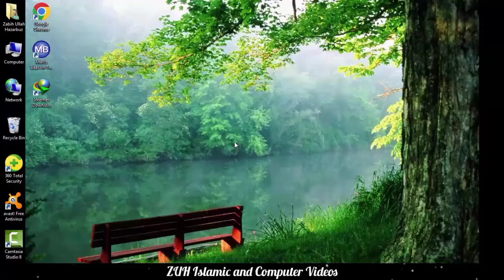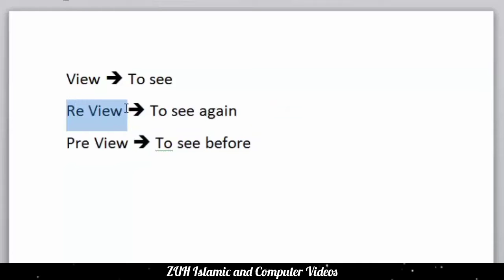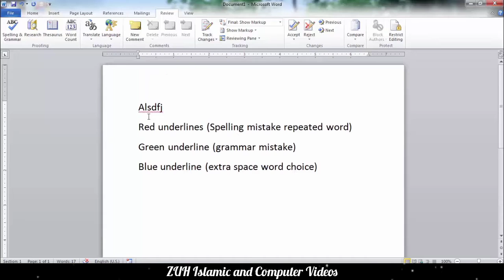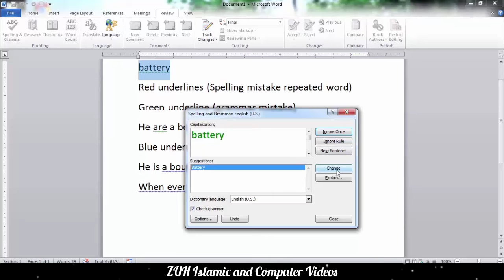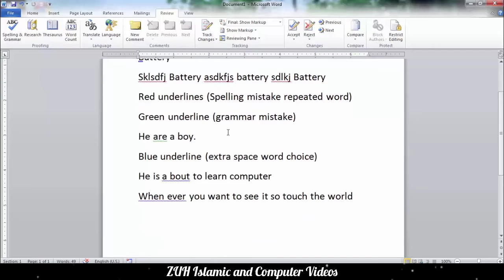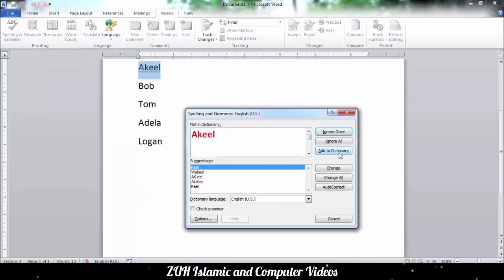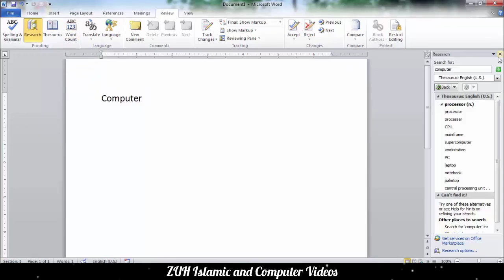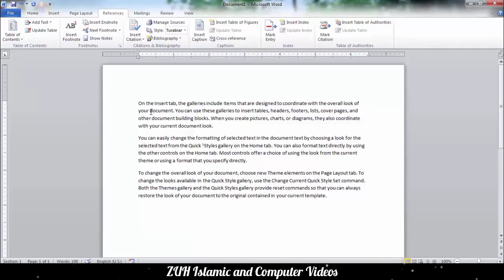ms word Review tab proofing group in pashto | winword Review tab proofing group in pashto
In this video we talk about ms word proofing group in pashto language the commands are:
Spelling and grammar in pashto ms word
Research in ms word in pashto
Thesaurus in ms word in pashto
Word count in ms word in pashto
we are discussed in simple pashto language so if you understand and enjoy the commands so hit the like button and if you can so share this video with your friends in whatsapp.